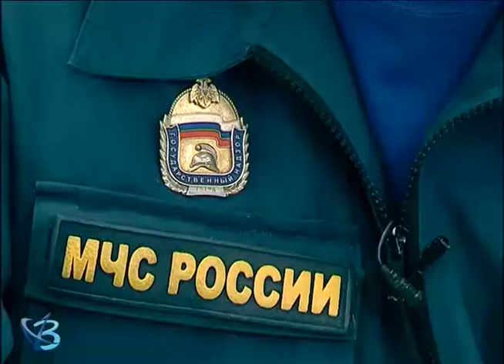«Актуальное интервью»: С. Малиновский, В. Приданников 12+